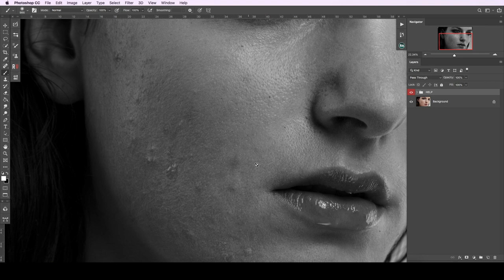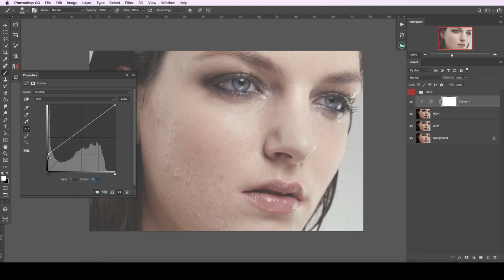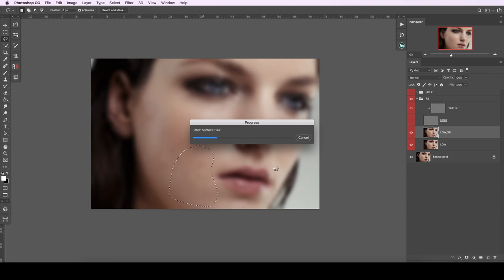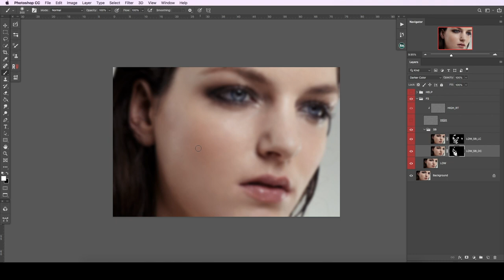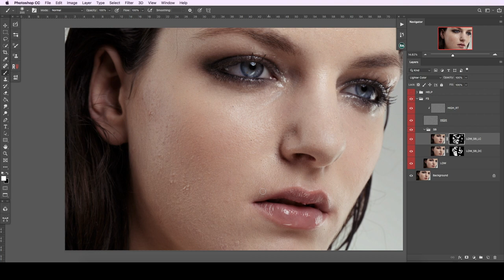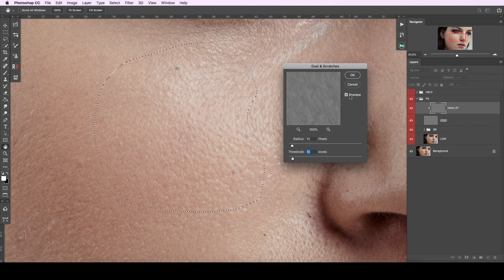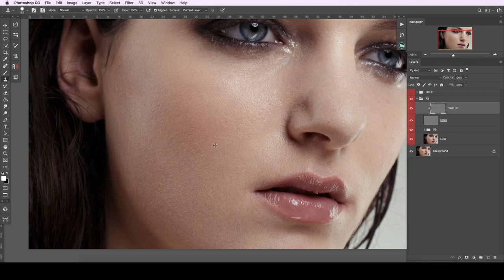Лучшая техника быстрой ретуши портрета. (НЕ метод «Inverted High Pass»!)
Показываю лучшую технику для быстрой ретуши портрета, позволяющую оставлять кожу максимально натуральной. Простая обработка портрета с помощью частотного разложения. Не Inverted High Pass. Действуем без "убивания" анатомии и текстуры, сохраняем "живую" кожу.

Всем привет! Меня зовут Лиза. Я профессиональный фотограф и ретушер. Очень люблю свою работу и хочу делиться с вами своими знаниями. На моем канале вы найдете уроки по съемке и обработке, разные разговорные видео на важные темы, видео-бекстейджи и многое другое. С удовольствием принимаю запросы и пожелания на будущие видео.